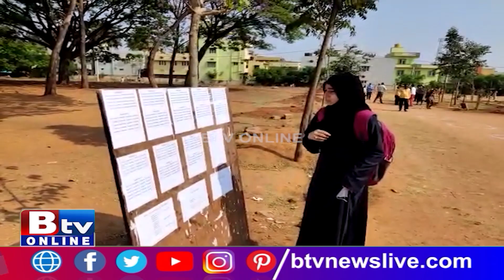ನೆಲಮಂಗಲದಲ್ಲಿ ಎಕ್ಸಾಂ ಸೆಂಟರ್​ SSLC ಪರೀಕ್ಷೆಗೆ ಕೌಂಟ್​ಡೌನ್! NELAMANGALA | EXAM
Btv News Kannada:ನೆಲಮಂಗಲದಲ್ಲಿ ಎಕ್ಸಾಂ ಸೆಂಟರ್​ SSLC ಪರೀಕ್ಷೆಗೆ ಕೌಂಟ್​ಡೌನ್..​​​​ ಎಕ್ಸಾಂ ಸೆಂಟರ್​​​​ ಮುಂದೆ ಪೊಲೀಸ್​ ಭದ್ರತೆ! NELAMANGALA | EXAM |